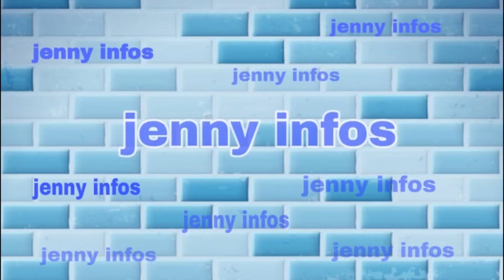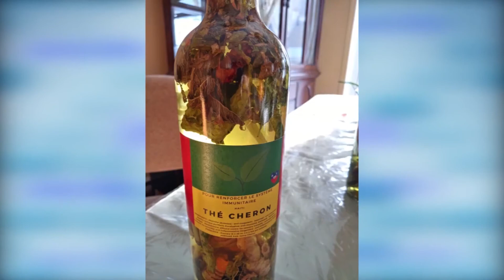YON TI KONESY SOU LA SANTE ,ENPOTANS LWIL ESANSYEL YO.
PA BLIYE ABONE AK CHANEL AYITI EN ACTION AN POUW KA JWENN TOUT DENYE VIEDYO EPI PATAJEL AK ZANMIW ,LIKE LI.